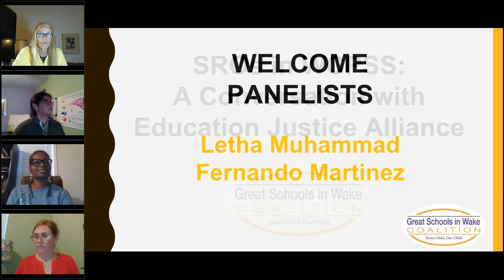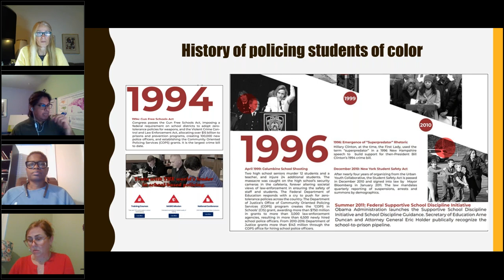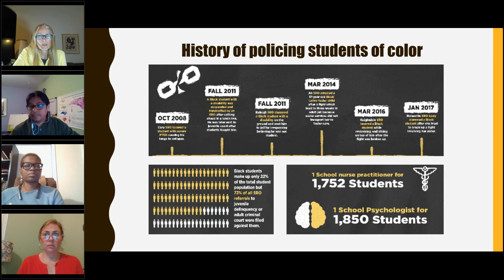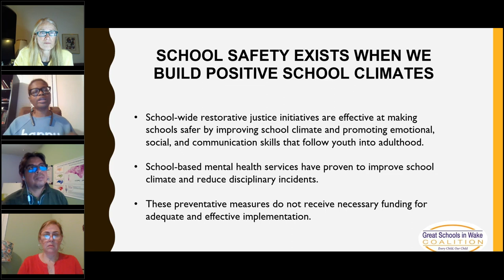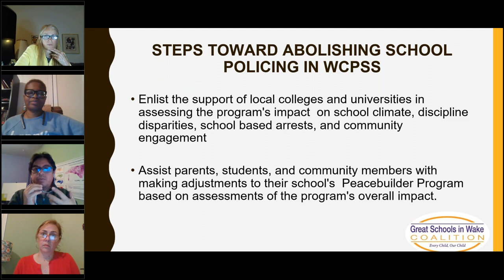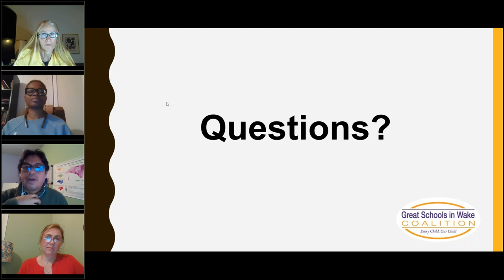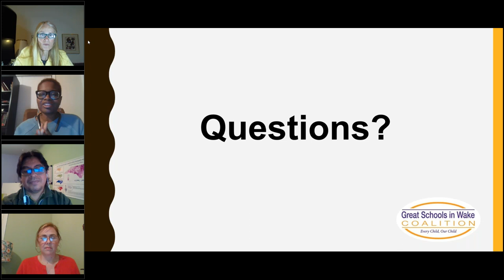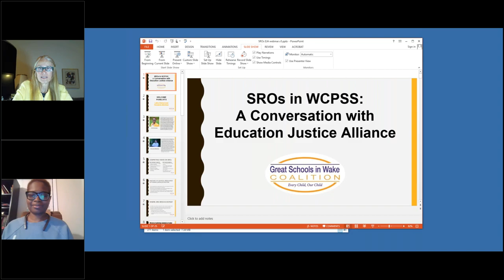SROs in WCPSS: A Conversation with The Education Justice Alliance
The leaders of the Education Justice Alliance, Fernando Martinez and Letha Muhammad, discuss the impact of SROs in WCPSS. They presented their new proposal "Building Peace in Wake County Schools: A Proposal To Replace School Resource Officers With Peacebuilders." Peacebuilders would be tasked with building positive relationships with students, implement restorative practices, and peacefully address interpersonal conflicts.